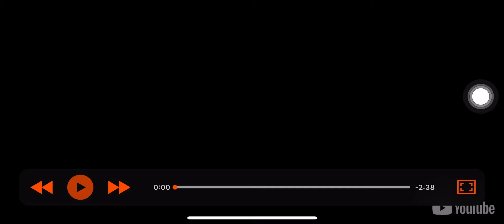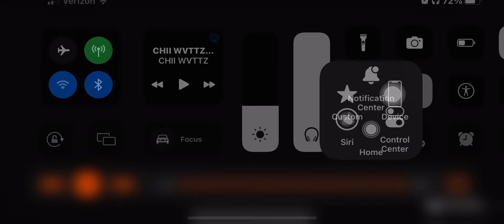CHII WVTTZ X Swervo Flocca - FLOCKING 4 BRO [Bass Boosted]